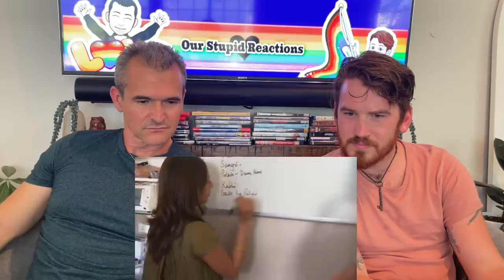Oprah's First Traditional Indian Meal | REACTION!!